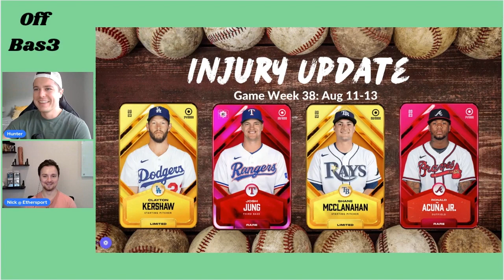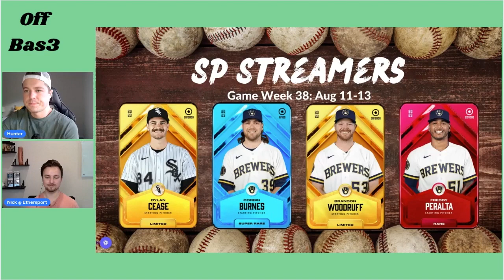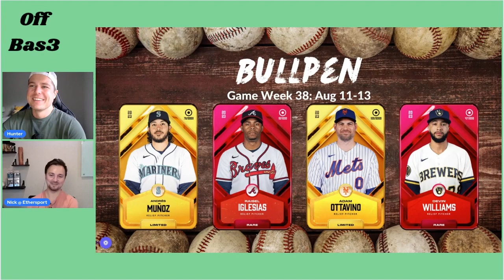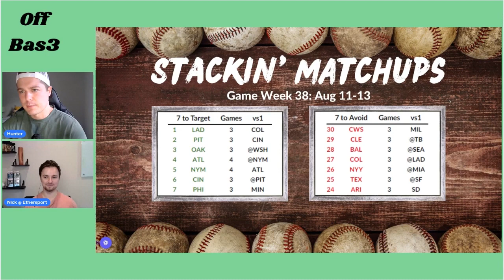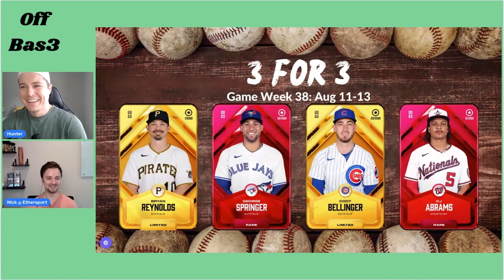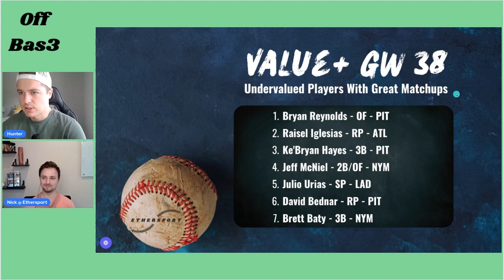Off Bas3 Sorare MLB GW38 Breakdown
Hunter and Nick break down GW38 on Sorare MLB!